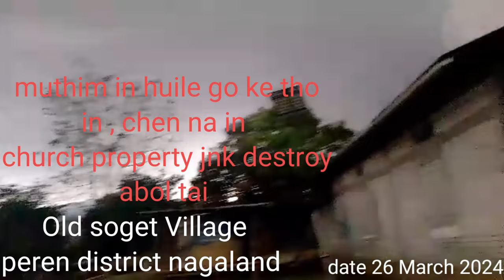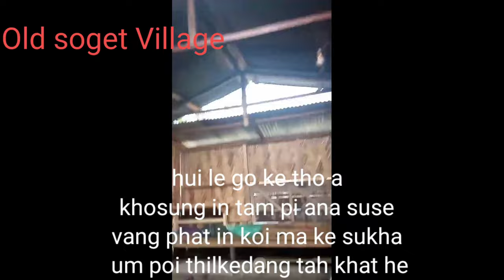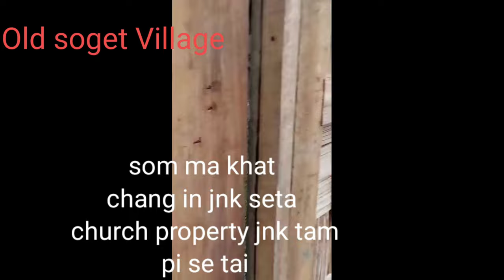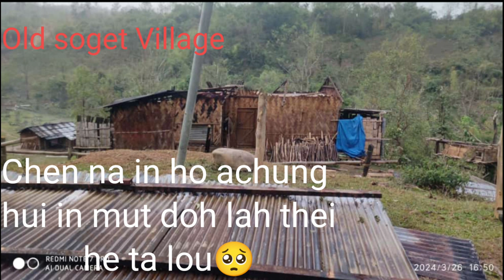Old soget Village / hui le go ke tho kho sung chen na in tam pi ase tai